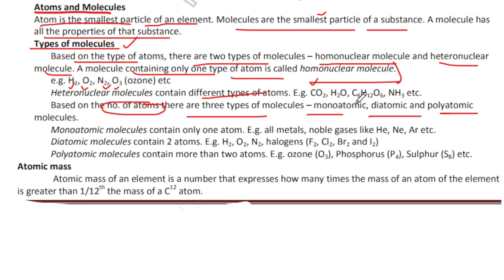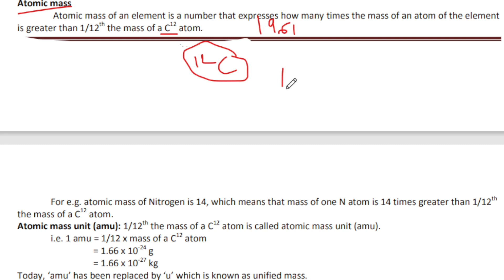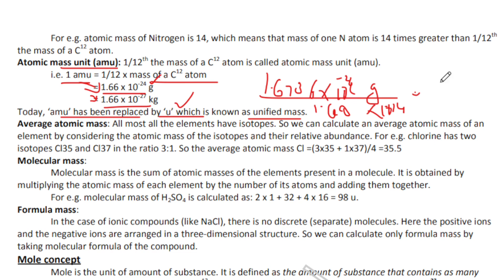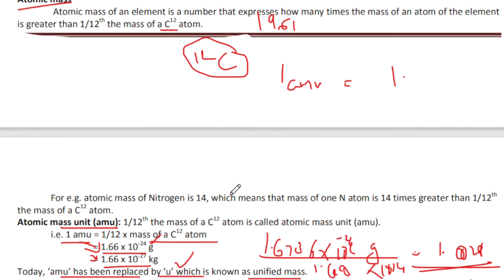+1 NCERT CHEMISTRY|JUNIOR LAB ASSISTANT CHEMISTRY SYLLABUS BASED CLASS|MOLE CONCEPT